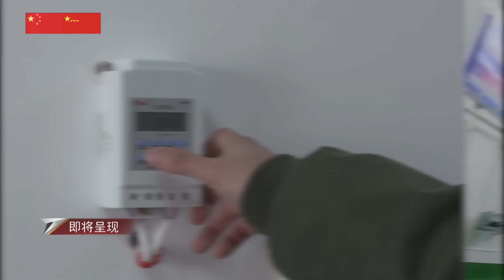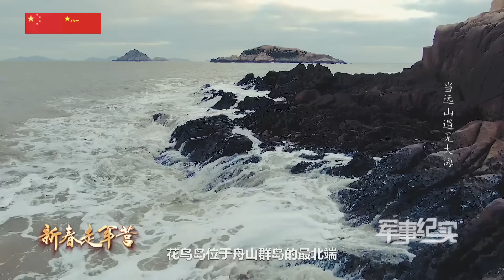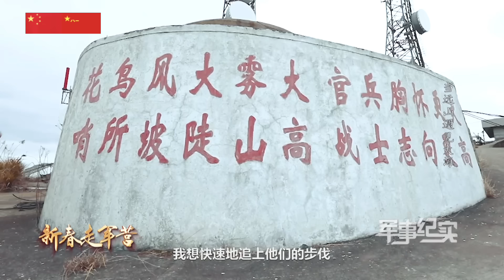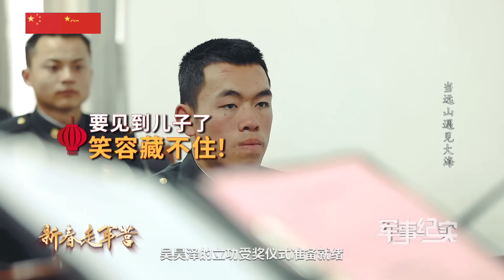跨越1500公里，父母突然来到颁发军功会场，海岛卫士会有啥反应？新春走解放军军营第1集/Parents visit son/PLA/Spring Festival Special Video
花鸟岛位于舟山群岛的最北端，这里远离大陆，是我国东部海防的前沿要地。临近春节，尽管现在岛上的游客很少，但返乡过年的人却逐渐多了起来。和大家轻松喜悦的心情相比，解放军海防连队的官兵们却一直保持着紧张的执勤状态。
Flower and Bird Island is located at the northernmost tip of Zhoushan Islands. It is far away from the mainland and is the forefront of coastal defense in eastern my country. As the Spring Festival approaches, although there are very few tourists on the island now, more and more people are returning home to celebrate the New Year. Compared with everyone's relaxed and joyful mood, the officers and soldiers of the People's Liberation Army Coastal Defense Company have always maintained a tense state of duty.